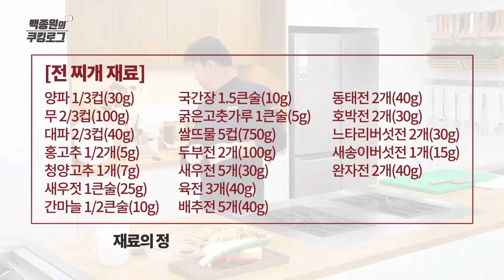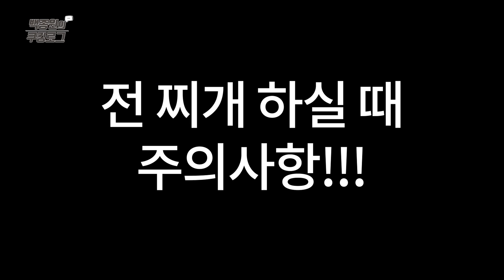이거 보면 호불호 없습니다. 남은 '전'으로 끓이는 '전 찌개', 죽탕 같은 찌개가 아닙니다. ㅣ 백종원의 쿠킹로그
명절 지나면 전 많이 남으시죠? 남은 전을 활용해서 먹는 '전 찌개' 레시피입니다.
얼~큰한 국물에 다양한 전을 골라먹는 재미가 있는 전 찌개! 집에서 만들어 보세요!

전 찌개

[재료]

양파 1/3컵(30g)
무 2/3컵(100g)
대파 2/3컵(40g)
홍고추 1/2개(5g)
청양고추 1개(7g)
새우젓 1큰술(25g)
간마늘 1/2큰술(10g)
국간장 1.5큰술(10g)
굵은고춧가루 1큰술(5g)
쌀뜨물 5컵(750g)
두부전 2개(100g)
새우전 5개(30g)
육전 3개(40g)
배추전 5개(40g)
동태전 2개(40g)
호박전 2개(30g)
느타리버섯전 2개(30g)
새송이버섯전 1개(15g)
완자전 2개(40g)

[만드는 법]

1. 무는 사방 3cm 정도로 편 썰기 하고 양파는 굵게 채 썬다.
2. 대파는 0.5cm 정도로 두껍게 송송 썰어 준비한다.
3. 청양고추, 홍고추는 줄기를 제거하고 어슷하게 썰어준다.
4. 낮은 냄비에 무와 쌀뜨물 2.5컵을 넣고 중불에서 끓인다.
5. 전은 한 입 크기로 먹기 좋게 자른다.
6. 무가 익으면 불을 끄고 전을 돌려 담고 쌀뜨물 1컵을 추가하여 약불에서 끓인다.
7. 냄비 가운데에 양파, 대파, 새우젓, 국간장, 간 마늘, 고춧가루를 넣어 간을 맞춘다.
8. 간이 짭짤하게 맞으면 홍고추, 청양고추를 넣는다.
9. 마지막에 쌀뜨물 1.5컵 정도를 추가하여 끓어오르면 불을 끄고 마무리한다.

Leftover Pan-fried Delicacy Stew

[Ingredients]

Onions 1/3 cup (30g)
Radish 2/3 cup (100g)
Spring onions 2/3 cup (40g)
Red chili 1/2 (5g)
Hot chili 1 (7g)
Salted shrimp 1tbsp (25g)
Minced garlic 1/2 tbsp (10g)
Soy sauce 1.5 tbsp (10g)
Coarse chili powder 1 tbsp (5g)
Rice water 5 cups (750g)
Pan-fried battered bean curd 2 pieces (100g)
Pan-fried battered shrimp 5 pieces (30g)
Pan-fried battered beef 3 pieces (40g)
Cabbage pancake 5 pieces (40g)
Pan-fried battered pollack fillet 2 pieces (40g)
Pan-fried battered zucchini 2 pieces (30g)
Pan-fried battered king oyster mushroom 2 pieces (30g)
Pan-fried battered oyster mushroom 1 piece (15g)
Meat fritters 2 pieces (40g)

[Directions]

1. Cut radishes into 3x3cm pieces and chop onions into big pieces.
2. Chop green onions into little pieces.
3. Remove the stems of spicy and red chili and slice diagonally.
4. Put the radishes and 2.5 cups of rice water into a shallow pot and boil over medium heat.
5. Cut the pan-fried delicacies into bite-sized parts.
6. When the radishes are cooked, turn the heat off and place the ingredients around the pot.
Add 1 cup of rice water and boil over low heat.
7. When the seasoning is slightly salty, add the chili.
9. Add 1.5 cup of rice water at the end and heat until it boils over.